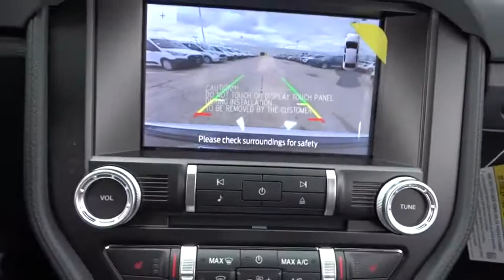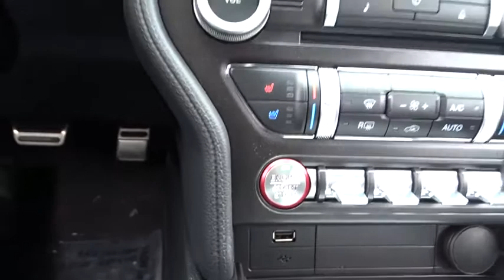2020 Ford Mustang Niles, Schaumburg, Chicago, Highland Park, Arlington Heights, IL F40464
Oxford White New 2020 Ford Mustang available in Niles, Illinois at Bredemann Ford. Servicing the Schaumburg, Chicago, Highland Park, Arlington Heights, IL area.
2020 Ford Mustang GT Premium Conv RWD - Stock#: F40464 - VIN#: 1FATP8FF0L5151761

Bredemann Ford
2038 Waukegan Rd

RADIO: B&O SOUND SYSTEM BY BANG & OLUFSEN  -inc: CD player  12-speakers and subwoofer in-trunk  HD Radio,3.55 LIMITED SLIP REAR AXLE,WHEELS: 20 X 9 PREMIUM-PAINTED ALUMINUM  -inc: Tires: 20,MINI SPARE WHEEL & TIRE,FORD SAFE & SMART PACKAGE  -inc: Automatic High Beam  Rain-Sensing Windshield Wipers  Adaptive Cruise Control  Pre-Collision Assist w/Pedestrian Detection  automatic emergency braking and forward collision warning w/brake support  Lane-Keeping System  lane-keeping alert  lane-keeping assist and driver alert,FRONT LICENSE PLATE BRACKET  -inc: Standard in states where required by law,TRANSMISSION: 10-SPEED AUTOMATIC W/SELECTSHIFT  -inc: steering wheel paddle shifters  Leather-Wrapped Shift Knob  Remote Start System  3.15 Limited Slip Rear Axle Ratio,ACTIVE VALVE PERFORMANCE EXHAUST,SPOILER DELETE,PREMIUM FLOOR LINERS FRONT & REAR,ENGINE: 5.0L TI-VCT V8  -inc: Port Fueled Direct Injection (PFDI) (STD),Rear Wheel Drive,Power Steering,ABS,4-Wheel Disc Brakes,Brake Assist,Locking/Limited Slip Differential,Aluminum Wheels,Tires - Front Performance,Tires - Rear Performance,Wheel Locks,Heated Mirrors,Power Mirror(s),Integrated Turn Signal Mirrors,Rear Defrost,Intermittent Wipers,Variable Speed Intermittent Wipers,Convertible Soft Top,Daytime Running Lights,Automatic Headlights,Fog Lamps,AM/FM Stereo,Satellite Radio,MP3 Player,Requires Subscription,Premium Sound System,Steering Wheel Audio Controls,Auxiliary Audio Input,Premium Sound System,Satellite Radio,Requires Subscription,Heated Front Seat(s),Cooled Front Seat(s),Rear Bench Seat,Adjustable Steering Wheel,Trip Computer,Power Windows,Leather Steering Wheel,Keyless Entry,Power Door Locks,Keyless Start,Keyless Entry,Power Door Locks,Universal Garage Door Opener,Cruise Control,Climate Control,Multi-Zone A/C,A/C,Power Driver Seat,Power Passenger Seat,Leather Seats,Bucket Seats,Driver Adjustable Lumbar,Auto-Dimming Rearview Mirror,Driver Vanity Mirror,Passenger Vanity Mirror,Driver Illuminated Vanity Mirror,Passenger Illuminated Visor Mirror,Floor Mats,Remote Engine Start,Keyless Start,Remote Engine Start,MP3 Player,Bluetooth Connection,Telematics,Auxiliary Audio Input,WiFi Hotspot,Smart Device Integration,Requires Subscription,Power Windows,Power Door Locks,Trip Computer,Security System,Engine Immobilizer,Traction Control,Stability Control,Traction Control,Front Side Air Bag,Rear Parking Aid,Tire Pressure Monitor,Driver Air Bag,Passenger Air Bag,Passenger Air Bag Sensor,Driver Restriction Features,Knee Air Bag,Back-Up Camera